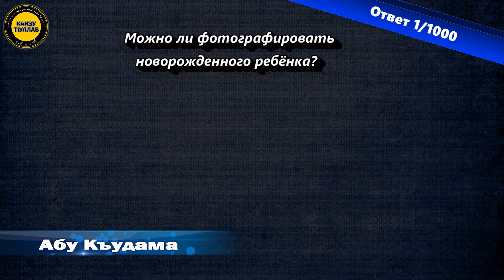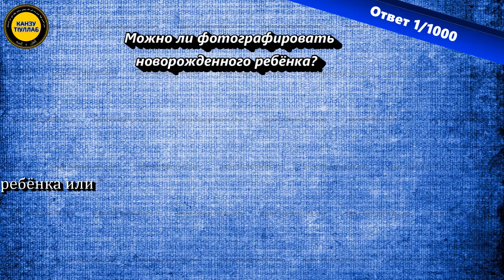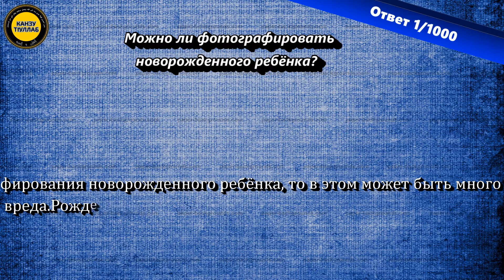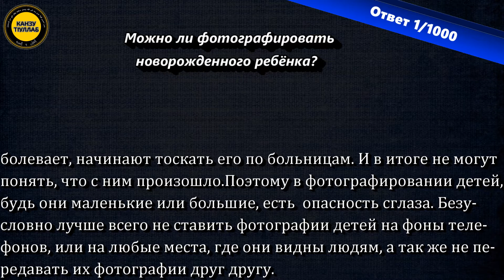1.Можно ли фотографировать новорожденного ребёнка?